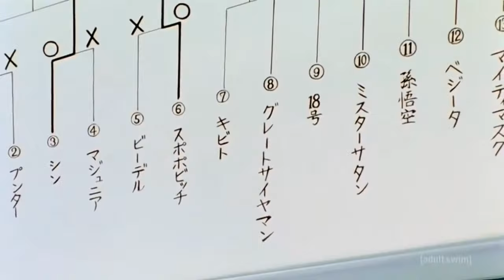DBFZ ➤ Wawa The French Prodigy [ Dragon Ball FighterZ ]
Wawa a talented young french player who made a name for himself defeating Kazunoko and Fenritti at VsFighting. Wawa has traveled to Evo2019 best of luck.  Mains the team triple team of GT Goku Super Saiyan Goku and Base Goku in this short set of matches he faces a really good Hit player in the name of Obassassin from the UK

Thumbnail By by AubreiPrince

A well known dedicated Dragon ball FighterZ, FGC replay channel. I try and upload content each day, Bringing you the highest quality possible for your viewing pleasure. Uploading all the well known and unknown players from around the globe. The Home Of Dragonball FighterZ content!